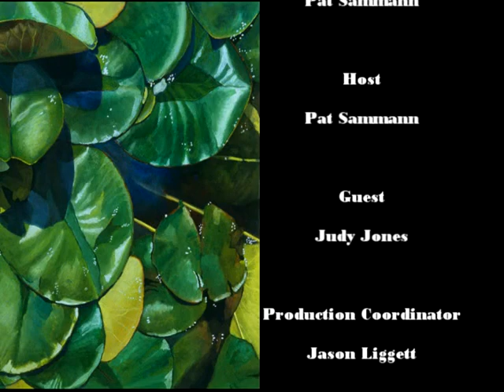Art Now - Episode #33 - Judy Jones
Pat Sammann talks with painter Judy Jones.